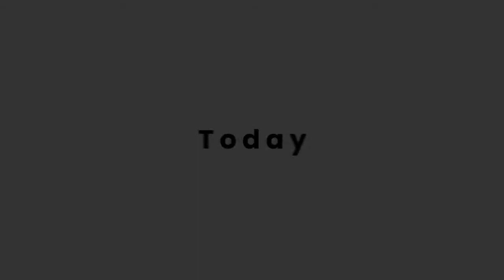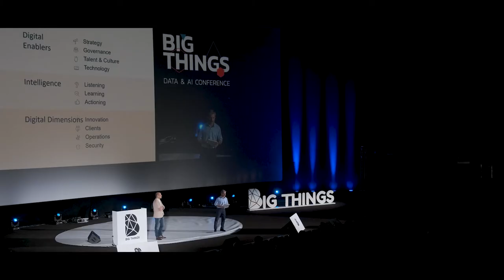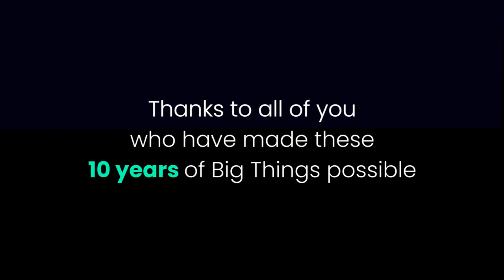Big Things 2021, our 10th anniversary